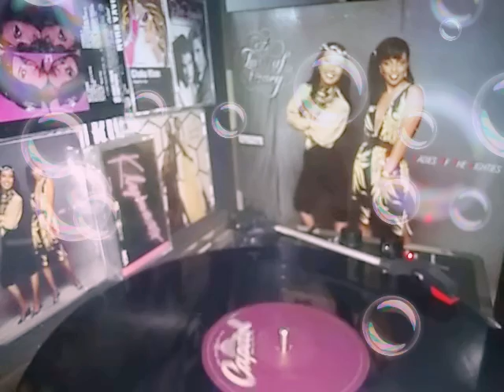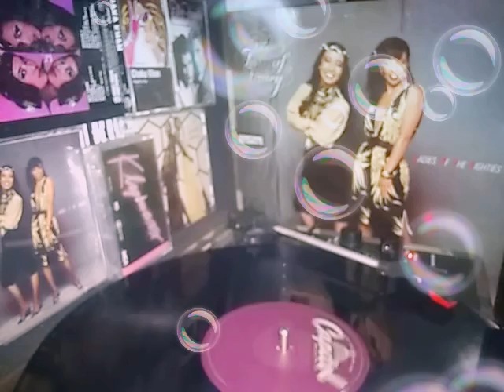A taste of honey ladies of the 80s. Diamond real. Check description box for info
To donate to the channel my cash app is $Ejohnson1994 and my PayPal is PayPal.me/ejohnson1994 A Taste of Honey was an American recording act, formed in 1971 by associates Janice–Marie Johnson and Perry Kibble. In 1978, they had one of the best known chart-toppers of the disco era, "Boogie Oogie Oogie". After their popularity waned during the 1980s, Johnson went on to record as a solo artist and released the album One Taste of Honey which produced numerous minor hits. In 2004, Hazel Payne and Janice–Marie Johnson reunited for the first time in over 20 years to perform on the PBS specials Get Down Tonight: The Disco Explosion and My Music: Funky Soul Superstars.A Taste of Honey released its final album, Ladies of the Eighties in 1982. It featured their final Billboard Hot 100 single, "I'll Try Something New" (#41). This cover of the Smokey Robinson and the Miracles hit from 1962 also went to #9 on the R&B charts and #29 on the Adult Contemporary.

While preparing to record their fifth album in 1983, Payne left the group and Johnson went on to record as a solo artist to fulfill contractual obligations, releasing One Taste of Honey, which produced the single "Love Me Tonight", a minor hit on the R&B charts. Payne went on to become an international stage actress, appearing in a number of theatre plays around the world including Oh! What A Night.Upon moving to Calgary, Alberta, Canada, in the early 1990s to play in local night clubs and to write music for a television production, Kibble married a local music teacher, Anne-Marie LaMonde, in 1993, and become stepfather to her three children, Natalie, Marci and Gregory Pilkington. Kibble died in February 1999 of heart failure, at the age of 49. Donald Ray Johnson continues to live and play blues in Calgary, where he also married a local. Johnson released several blues albums under his own name. The following year Janice–Marie Johnson released her second solo album, Hiatus of the Heart. In 2004 Payne and Janice–Marie Johnson reunited for the first time in over twenty years to perform on the PBS specials Get Down Tonight: The Disco Explosion and My Music: Funky Soul Superstars.

Janice–Marie Johnson, who is of Stockbridge-Munsee-Mohican heritage according to her website's biography, was inducted in the Native American Music Association Hall of Fame in 2008.

Guitarist Suzanne "Minnie" Thomas died on June 15, 2015, at the age of 60.